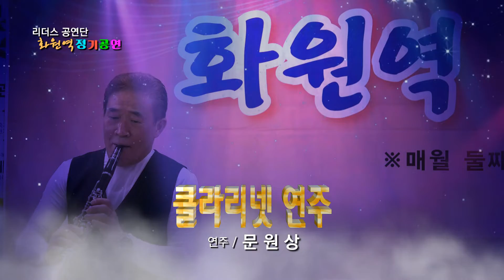미운사랑 클라리넷 / 연주 문원상